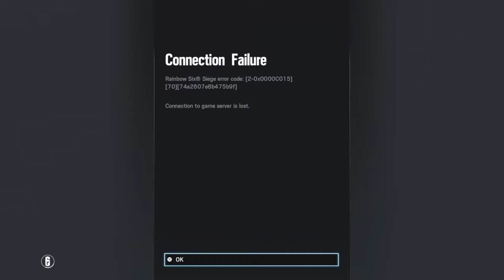Why so many champions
This brings me to a total of 9 champions that I’ve faced having only beaten a 4 of them